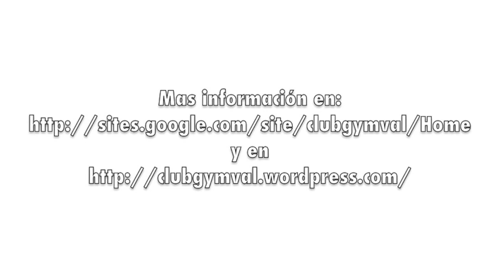Lucía Anaya Provincial absoluto valencia 2013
Actuación de Lucía Anaya en nivel 2P: Campeonato Provincial Valencia.
Valencia, 11 de mayo de 2013.